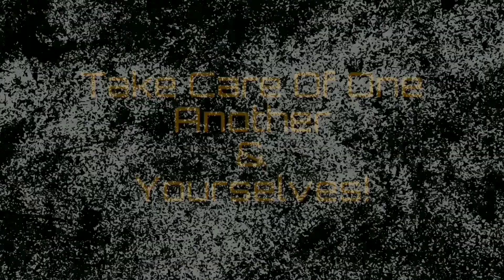The Flash (2023) My First look at the final trailer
Worlds collide when the Flash uses his superpowers to travel back in time to change the events of the past. However, when his attempt to save his family inadvertently alters the future, he becomes trapped in a reality in which General Zod has returned, threatening annihilation. With no other superheroes to turn to, the Flash looks to coax a very different Batman out of retirement and rescue an imprisoned Kryptonian -- albeit not the one he's looking for.

The Flash  in theaters June 16 2023

(Walt Real)